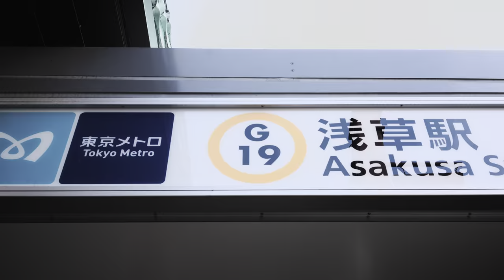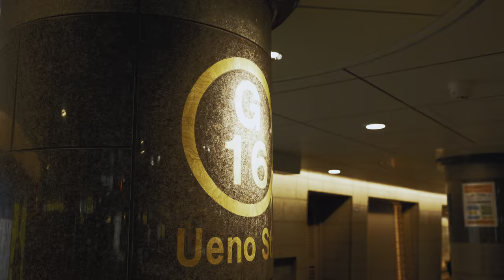[2019]TOKYO in 8K HDR Hyperlapse - 東京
Move around Tokyo with Tokyo Subway Ticket

Shooting locations are below

0:04 Shibuya Center Gai Street / 渋谷センター街 (Shibuya Station / 渋谷駅 : G01/Z01/F16)
0:09 ABOUT LIFE COFFEE BREWERS (Shibuya Station / 渋谷駅 : G01/Z01/F16)
0:21 Ginza / 銀座 (G09/M16/H09)
0:23 Chazen / 茶禅 (Higashi-ginza Station･Ginza Station / 東銀座駅･銀座駅 : H10･G09/M16/H09)
0:38 Sensouji Temple / 浅草寺 (Asakusa Station / 浅草駅 : G19)
0:51 Asakusa Amezaiku Ameshin / 浅草 飴細工アメシン (Asakusa Station / 浅草駅 : G19)
1:02 Asakusa Shrine / 浅草神社 (Asakusa Station / 浅草駅 : G19)
1:07 Ueno Ameyoko Shopping Street / 上野アメ横 (Ueno Station / 上野駅 : G16/H18)
1:16 Nezu Shrine / 根津神社 (Sendagi Station･Nezu Station / 千駄木駅･根津駅 : C15/C14)
1:21 Akihabara / 秋葉原 (H16)
1:31 Marunouchi / 丸の内 (Nijubashimae〈Marunouchi〉 Station / 二重橋前〈丸の内〉駅 : C10)
1:39 Meiji Jingu Shrine / 明治神宮 (Meiji-jingumae〈Harajuku〉 Station / 明治神宮前〈原宿〉駅 : C03/F15)
1:49 Tokyu Plaza Omotesando Harajuku / 東急プラザ表参道原宿 (Meiji-jingumae〈Harajuku〉 Station / 明治神宮前〈原宿〉駅 : C03/F15)
1:52 Kabukicho / 歌舞伎町 (Shinjuku Station･Shinjuku-sanchome Station / 新宿駅･新宿三丁目駅 : M08･M09/F13)
1:57 SAMURAI MUSEUM / サムライミュージアム (Higashi-shinjuku Station･Shinjuku-sanchome Station / 東新宿駅･新宿三丁目駅 : F12･M09/F13)
2:06 Ramen Fu-unji / ラーメン風雲児 (Shinjuku Station / 新宿駅 : M08)
2:16 Nihonbashi / 日本橋 (Nihombashi Station･Mitsukoshimae Station / 日本橋駅･三越前駅 : G11/T10･G12/Z09)
2:35 Sento Chiyonoyu Nakano / 中野 千代の湯 (Nakano Station / 中野駅 : T01)
2:41 Nakano Izakaya Street / 中野飲み屋街 (Nakano Station / 中野駅 : T01)
2:51 Roppongi Hills Sky Deck / 六本木ヒルズ スカイデッキ (Roppongi Station / 六本木駅 : H04)

Film directed by Yuki Eikawa
Music "This New Life" by Big Score Audio